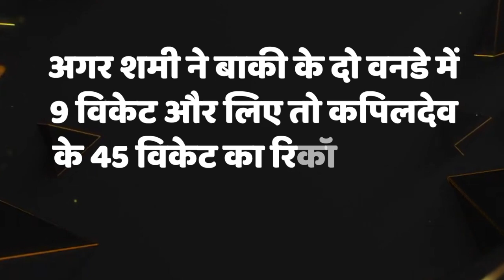जिस वक्त BJP सांसद बिधूड़ी उठा रहे थे दानिश अली की पर सवाल, उस वक्त देश बजा रहा था शमी के लिए ताली